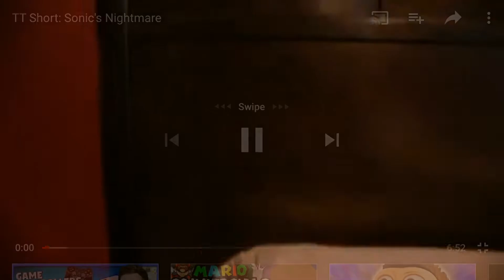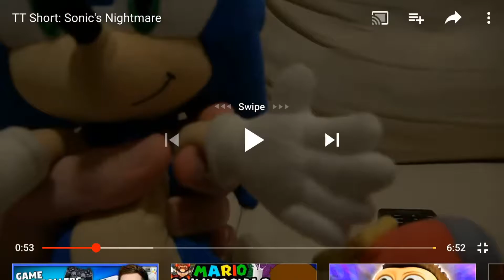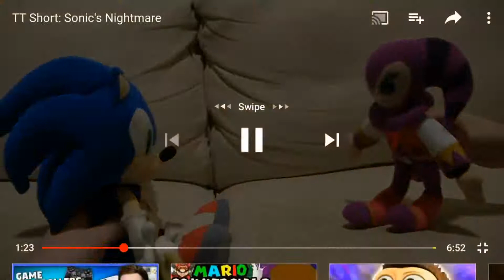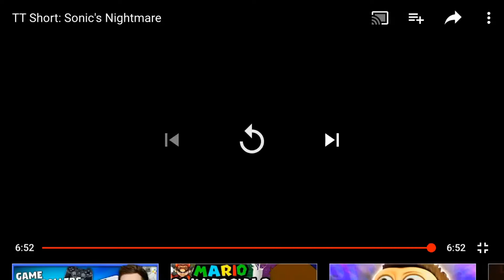Reaction - TT Short: Sonic's Nightmare